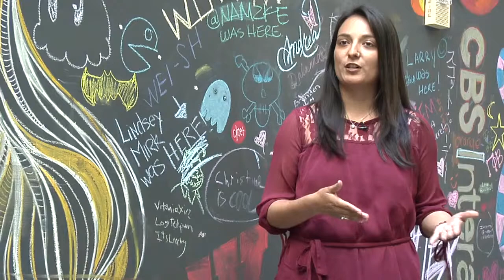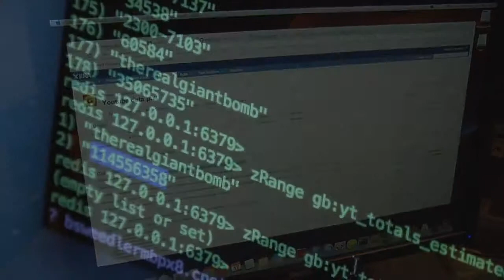CBS Interactive Summer 2013 Internship